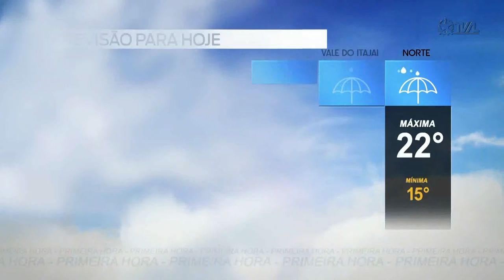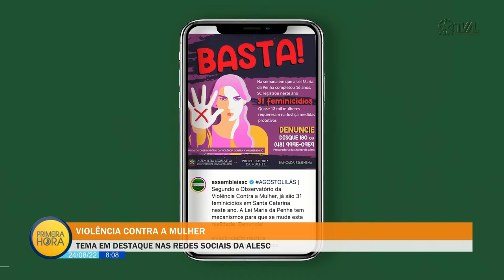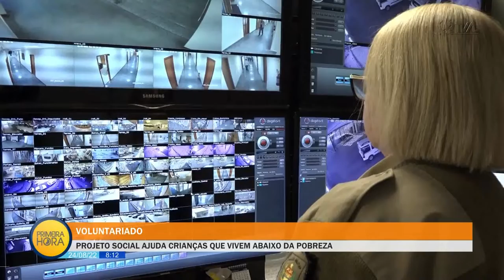Jornal Primeira Hora - 24/08/22